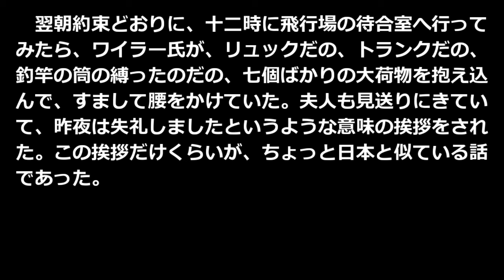アラスカ通信 中谷宇吉郎 青空文庫朗読【ゆっくり音声】 アクセント無し